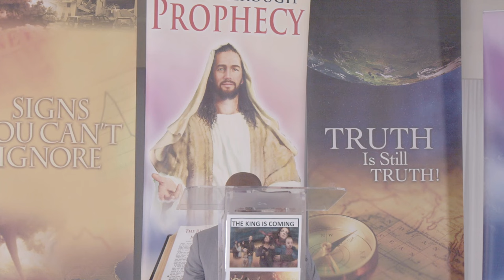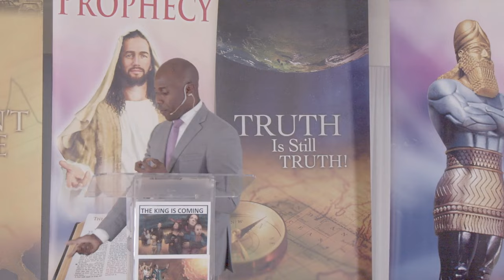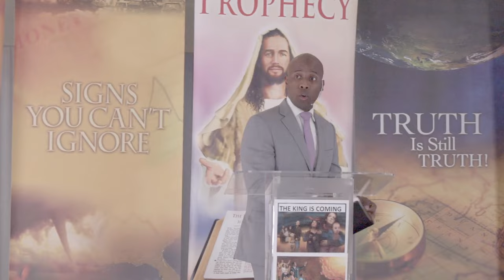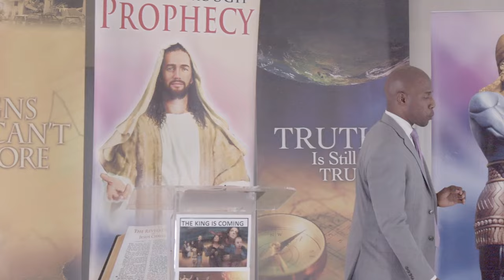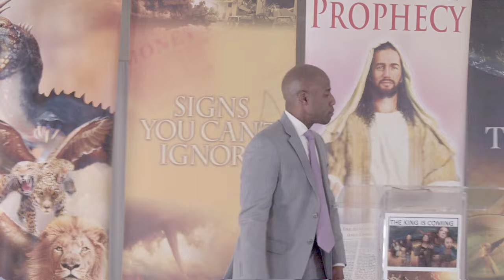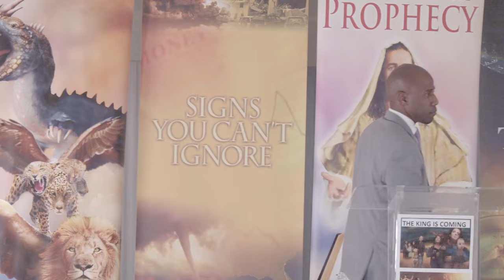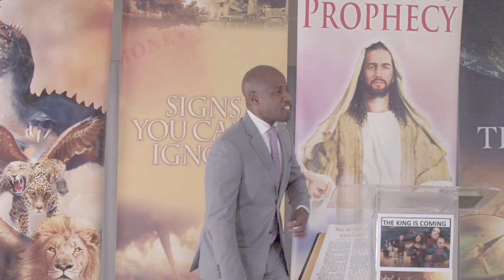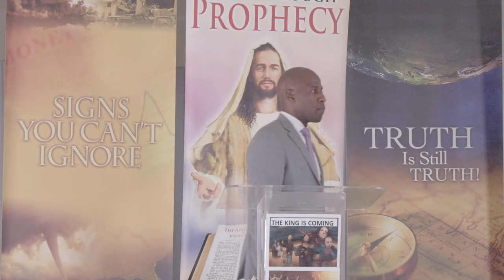8 of 13 The Mark of the Beast Evangelist Chris Hudson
8 of 13 The Mark of the Beast Evangelist Chris Hudson

Please join us each Sabbath (Saturday) for Sabbath School and the Divine Service
Sabbath School: 10:00am
Divine Service: 11:15am

(Meets at Central Lutheran)

App:  "Adventist Giving" Android or iPhone